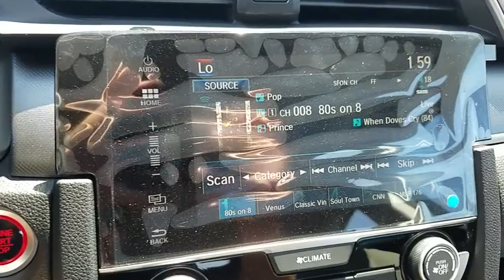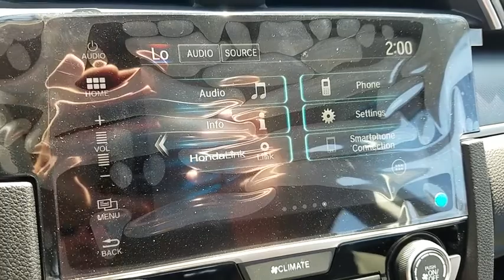2018 HONDA CIVIC Henderson, Las Vegas, Laughlin, St George, Flagstaff, AZ H181848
Cosmic Blue Metallic [LISTING TYPE] 2018 HONDA CIVIC available in Henderson, Arizona at Findlay Honda Henderson. Servicing the Las Vegas, Laughlin, St George, Flagstaff, AZ area.

Sunroof, Onboard Communications System, Alloy Wheels, Back-Up Camera, iPod/MP3 Input, Satellite Radio. EPA 40 MPG Hwy/31 MPG City! Cosmic Blue Metallic exterior and Gray interior, EX trim. SEE MORE!br /br /KEY FEATURES INCLUDEbr /Sunroof, Back-Up Camera, Satellite Radio, iPod/MP3 Input, Onboard Communications System. MP3 Player, Keyless Entry, Steering Wheel Controls, Child Safety Locks, Heated Mirrors. Honda EX with Cosmic Blue Metallic exterior and Gray interior features a 4 Cylinder Engine with 158 HP at 6500 RPM*. br /br /EXPERTS ARE SAYINGbr /Edmunds.com's review says All around, the Civic's driving performance is top-notch, with strong brakes and accurate steering.. Great Gas Mileage: 40 MPG Hwy. br /br /Horsepower calculations based on trim engine configuration. Fuel economy calculations based on original manufacturer data for trim engine configuration. Please confirm the accuracy of the included equipment by calling us prior to purchase. br /
Side Impact Beams,Dual Stage Driver And Passenger Seat-Mounted Side Airbags,Low Tire Pressure Warning,Dual Stage Driver And Passenger Front Airbags,Curtain 1st And 2nd Row Airbags,Airbag Occupancy Sensor,Rear Child Safety Locks,Outboard Front Lap And Shoulder Safety Belts -inc: Rear Center 3 Point, Height Adjusters and Pretensioners,Back-Up Camera,Honda LaneWatch Right Side Camera,Reclining Front Bucket Seats -inc: driver seat manual height adjustment and adjustable head restraints,6-Way Driver Seat -inc: Manual Fore/Aft Movement,4-Way Passenger Seat -inc: Manual Fore/Aft Movement,60-40 Folding Bench Front Facing Fold Forward Seatback Rear Seat,Manual Tilt/Telescoping Steering Column,Front Cupholder,Rear Cupholder,Valet Function,Power Fuel Flap Locking Type,Remote Releases -Inc: Power Cargo Access,Cruise Control w/Steering Wheel Controls,Automatic Air Conditioning,HVAC -inc: Underseat Ducts,Glove Box,Driver Foot Rest,Interior Trim -inc: Metal-Look Instrument Panel Insert, Metal-Look Door Panel Insert, Metal-Look Console Insert and Metal-Look Interior Accents,Full Cloth Headliner,Metal-Look Gear Shift Knob,Day-Night Rearview Mirror,Driver And Passenger Visor Vanity Mirrors w/Driver And Passenger Illumination,Full Floor Console w/Covered Storage and 1 12V DC Power Outlet,Front Map Lights,Fade-To-Off Interior Lighting,Carpet Floor Trim and Carpet Trunk Lid/Rear Cargo Door Trim,Cargo Space Lights,Instrument Panel Bin, Driver / Passenger And Rear Door Bins,Delayed Accessory Power,Systems Monitor,Outside Temp Gauge,Digital/Analog Display,Seats w/Cloth Back Material,Fixed Rear Head Restraints,Sliding Front Center Armrest and Rear Center Armrest,1 Seatback Storage Pocket,Perimeter Alarm,Engine Immobilizer,1 12V DC Power Outlet,Air FiltrationRadio: 180-Watt AM/FM/HD/SiriusXM Audio System -inc: 8 speakers, 7-inch display w/high-resolution WVGA (800x480) electrostatic touch-screen and customizable feature settings, Bluetooth HandsFreeLink, Bluetooth streaming audio, radio data